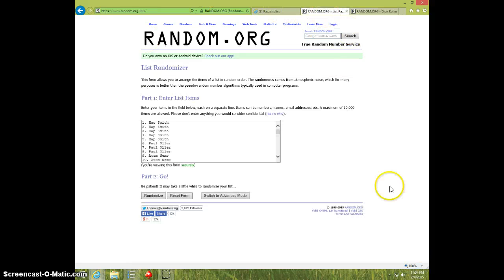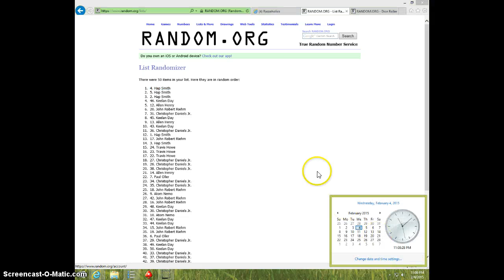GRONK SPX RPA/375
THINH HUYNH